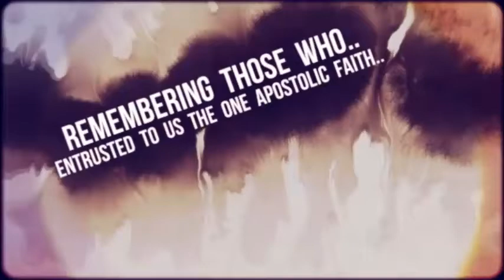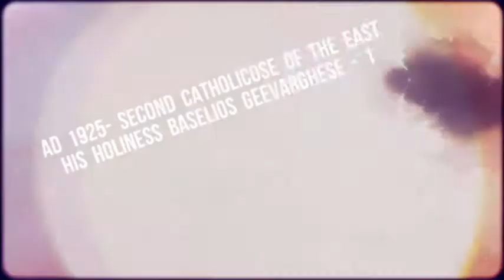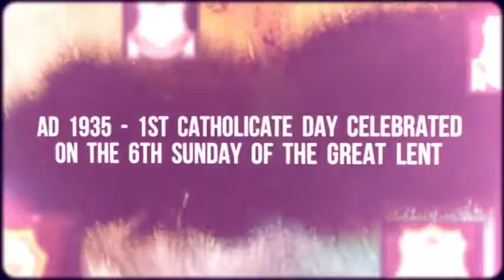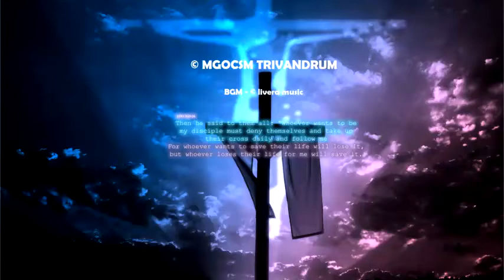Tribute to The Malankara Orthodox church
Copyrighted mgocsm Trivandrum.
Mar Gregorios Orthodox Christian Students Movement Trivandrum Presents.. Tribute to The Malankara Orthodox church
The video takes you through the important milestones in the history of Malankara Orthodox Church which was founded by St Thomas . the apostle of Christ.